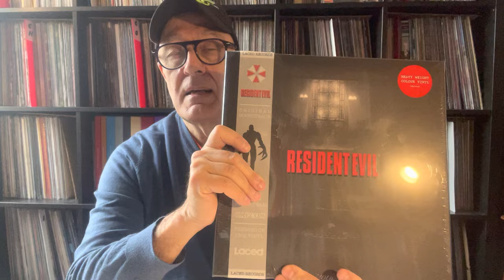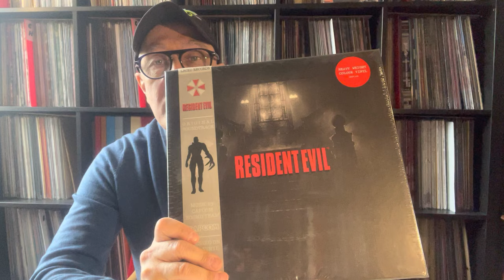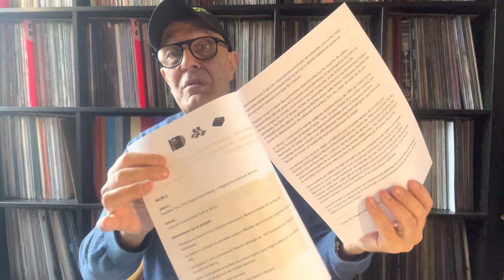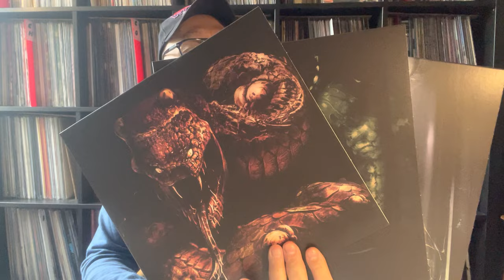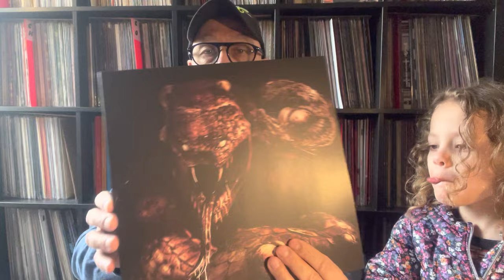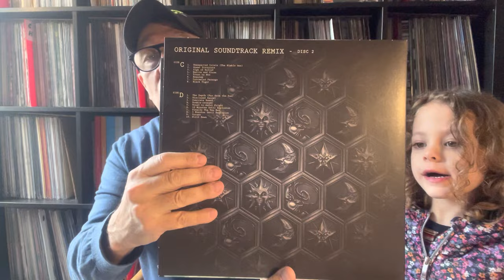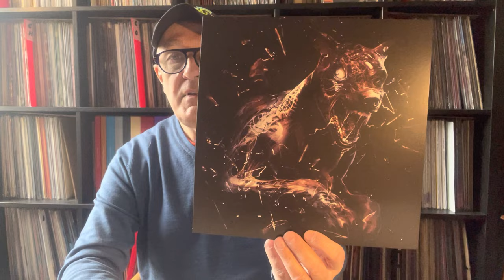ResidentEvil 1996 Capcom & Laced Records UK Box Set Limited Edition 2023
Capcom Sound Team – Resident Evil (1996 Original Soundtrack + Original Soundtrack Remix) Music Koichi Hiroki, Makoto Tomozawa, Masami Ueda and Ludwig van Beethoven (Limited Edition Deluxe Triple Vinyl) - Laced Records – LMLP143X Vinyle, 12", Limited Edition, Reissue, Brain Matter (Grey/Red) UK 2023, Video Game Music